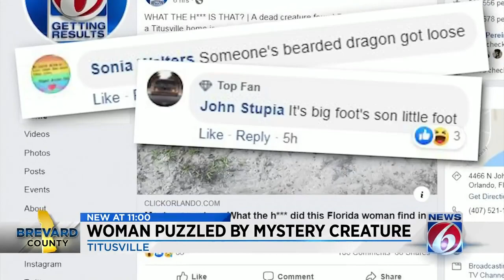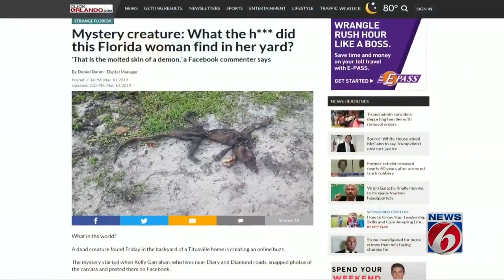Tajemnicze stworzenie znaleziono na terenie posiadłości w Titusville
Zagadki Świata